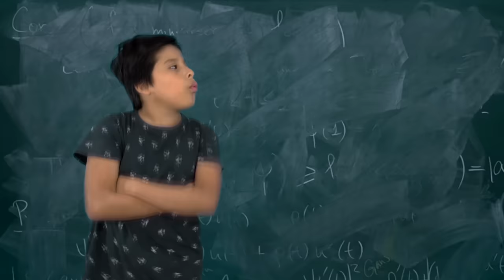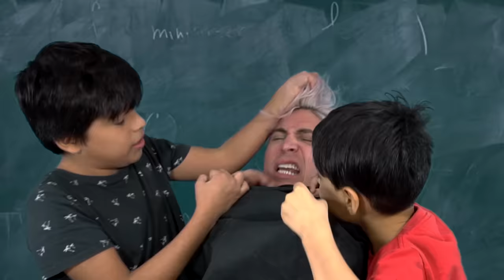MIS PEQUEÑOS ASI SON EN LA ESCUELA